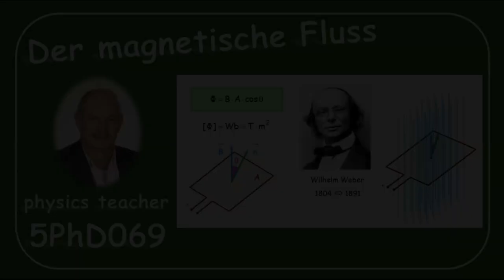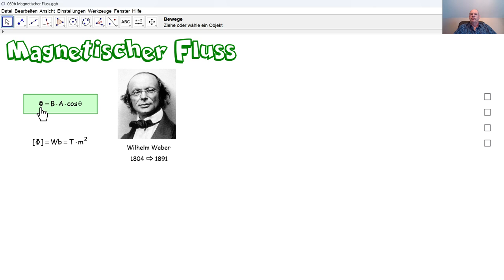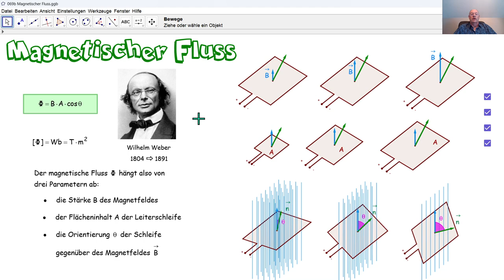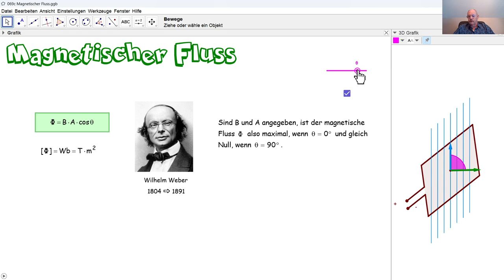Physik 5PhD069 Der magnetische Fluss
Was versteht man unter magnetischen Fluss? Von welchen Parametern hängt der magnetische Fluss ab? Wie kann man sich den magnetischen Fluss bildlich vorstellen? In welcher Einheit drückt man den magnetischen Fluss aus?